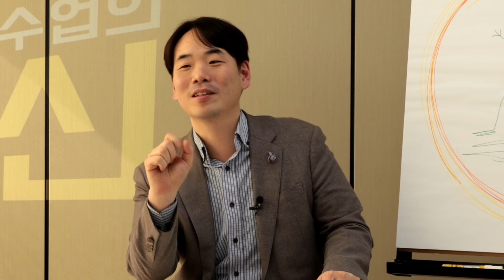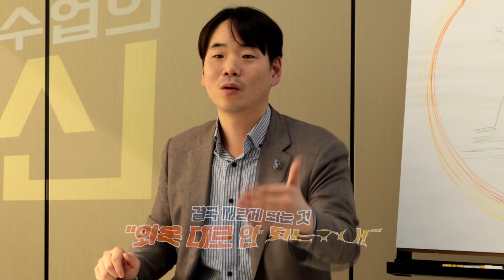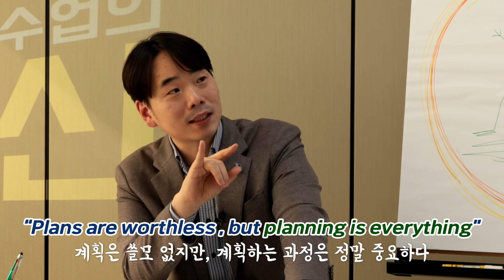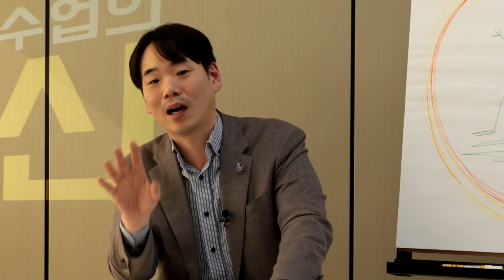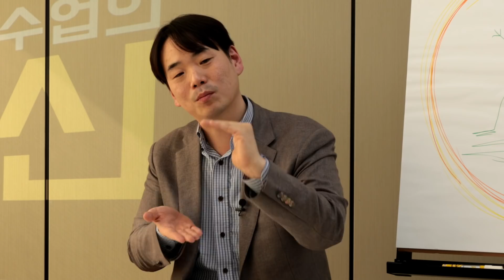강의안 한 권 외워 봤니? | 최재웅 폴앤마크 대표 | 강의 강사 교육 스피치 | 수업의신 1회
✻ 이번 수업 소개  :
누구나 누군가의 선생입니다. 우리는 삶이나 일의 과정 중 많은 시간을 누군가를 가르치는 일로 소비합니다. 우리는 늘 누군가의 선배이자, 부모이자, 강사, 교사, 교수, 기업가, 리더 등등으로 역할하기 때문입니다. 그렇기 때문에 모든 사람에게 가르치는 역량, 강의 역량, 스피치 역량이 필요합니다. 잘 설명하는 기술이 필요합니다. '수업의 신'은 삶의 기술 중 누군가의 교수자로서 사용하는 모든 역량에 대한 철학과 노하우를 이야기하는 콘텐츠입니다. 많은 구독 바랍니다.

✻ 4MAT을 활용해 더 깊은 강의를 구성하고 싶으신가요? 최재웅 폴앤마크 대표의 '수업의 신' 클래스에서 4MAT의 모든 것을 더 깊게 알려드립니다. 커리큘럼 보기 👉🏻

✻ 최재웅 강연자의 강연 섭외는 세바시 홈페이지로 문의주세요! (좌측 메뉴 '섭외요청' 클릭)